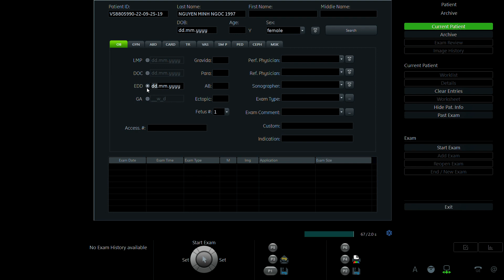NGUYỄN MINH NGỌC 1997 p1